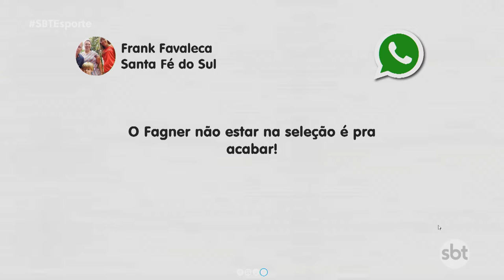SBT Esporte: Seleção do Paulistão, Carneiro no doping, Bezinha e muito mais